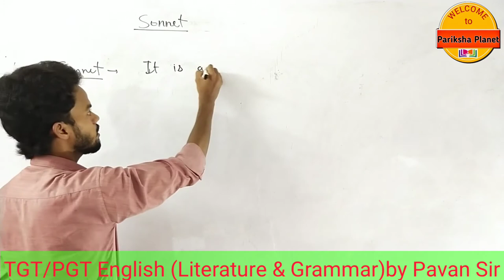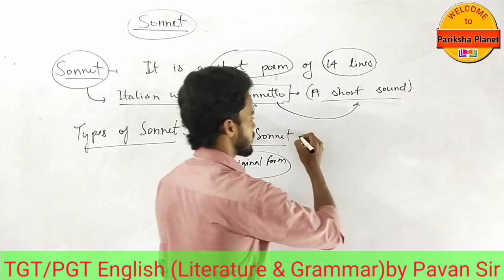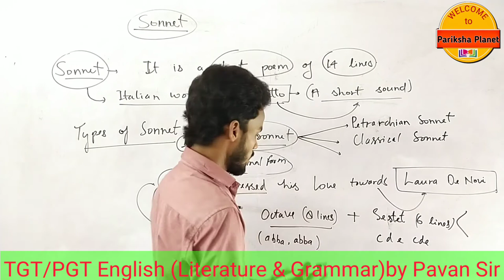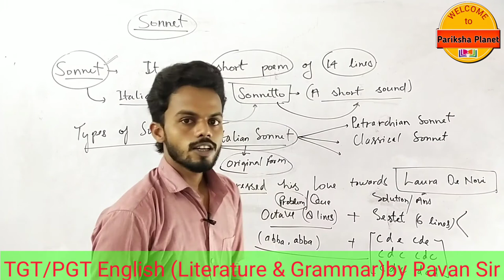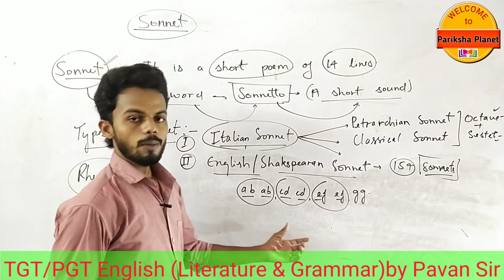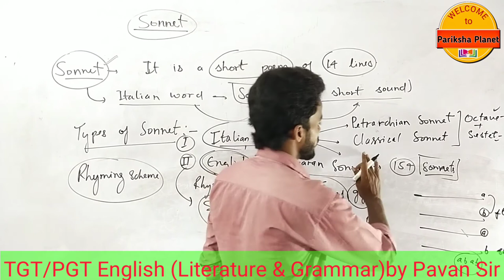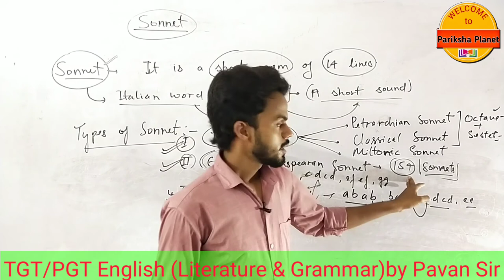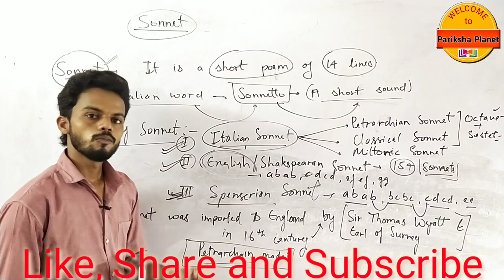Sonnet||Forms of English Literature||Lec 2 by Pavan Sir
This video provides complete analysis of Sonnet ,it's origin and its types and is very helpful for the students preparing TGT PGT English